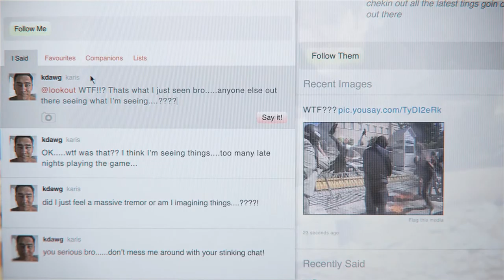DmC Devil May Cry 데빌 메이 크라이 #18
DmC Devil May Cry 데빌 메이 크라이